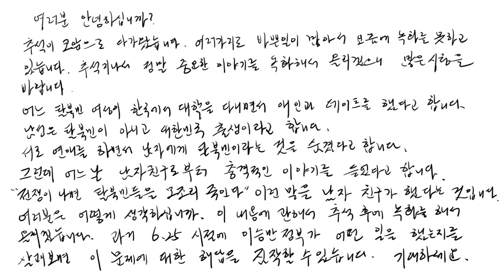추석이 지나서 녹화해서 올리겠습니다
대한민국에 여러 정권들이 북한을 방문하면서 김정일이나 김정은이가 서울로 답방을 해줄 것을 요구합니다.  그들이 왜 서울로 답방을 오지 않을까요?   물론 그들 나름대로 복잡한 정치적인 계산이 있겠지만,  일차적으로는 안전을 보장할 수 없는 것이 서울 답방을 못하는  큰 이유일 것입니다.
그들도 과거 6,25를 통해서 남한 내에  극우세력이 상당하다는 사실을 잘 알고 있기 때문에 안전문제가 가장 큰 이유라고 봅니다.